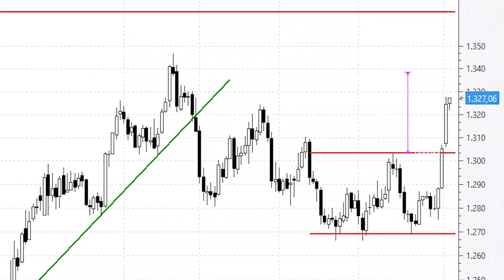El oro confirma figura de vuelta en 'doble suelo': a por los máximos anuales